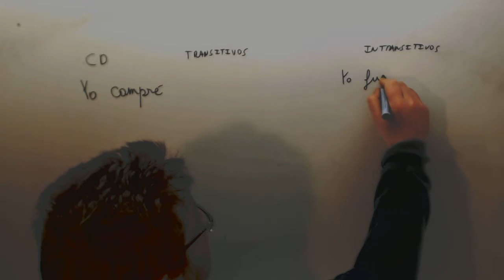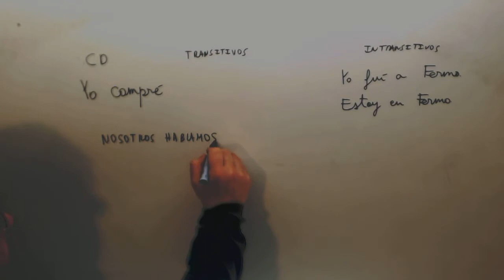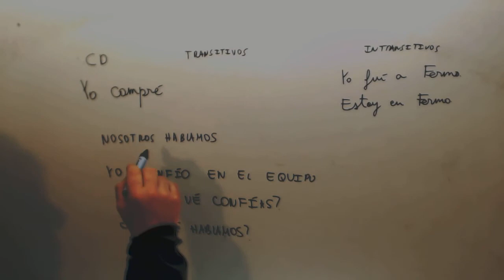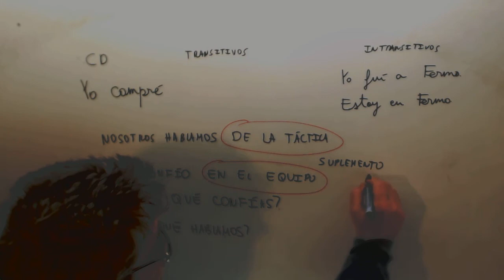Complemento de regimen Lengua Acceso CFGS Academia Usero Estepona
Complemento de regimen Lengua Acceso CFGS Suscríbete a nuestro canal en Youtube para ayudarnos a seguir creciendo Academia Usero en Estepona, el centro de formación con más vídeos en Internet del Mundo presenta